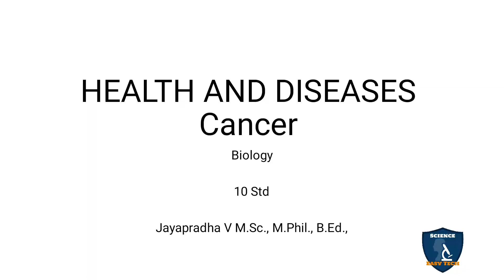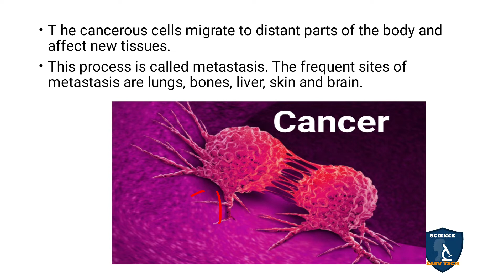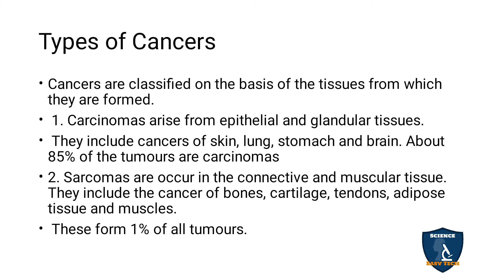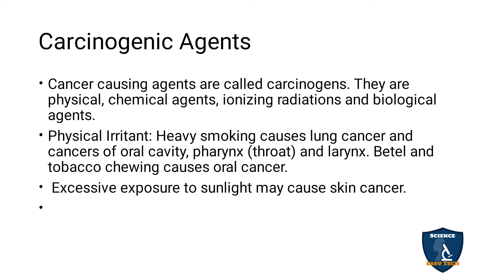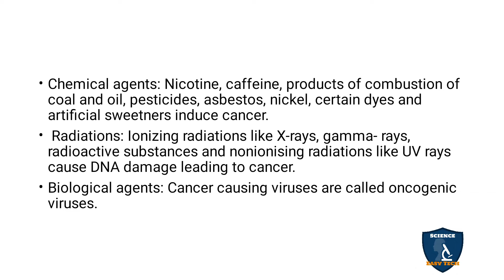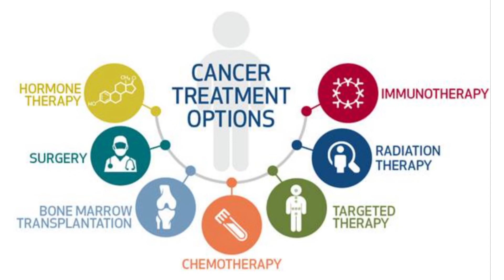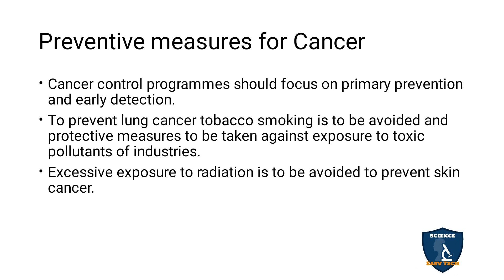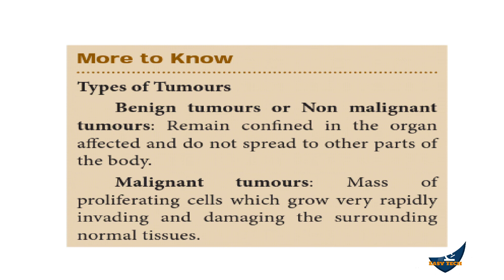Cancer in Tamil | Health and Diseases | Class 10 | TNSCERT | Science Easy Tech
Cancer  in Tamil | Health and Diseases  | 10 Class | Science | Biology
 Subject: Science  Biology
Class: 10
Unit: 21
Chapter 21 : Health and Diseases
Syllabus TNSCERT
Topic : Cancer  in Tamil
Cancer
Types of Cancers
Carcinogenic Agents
Treatment of Cancer
Preventive measures for Cancer